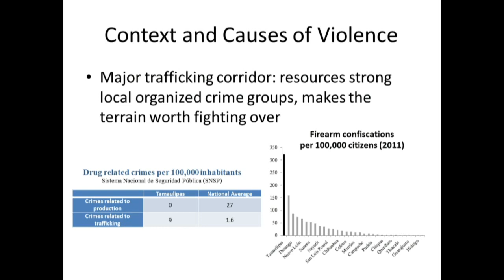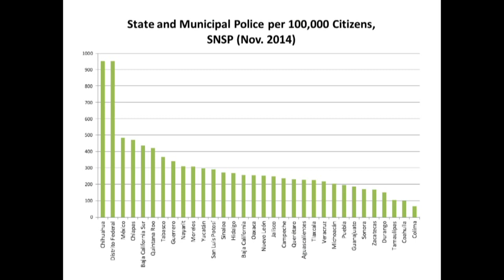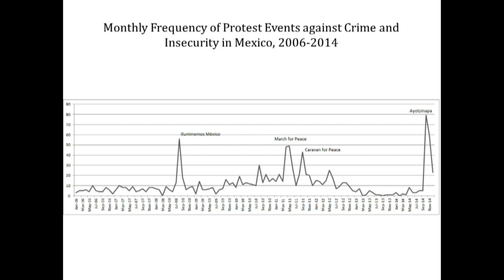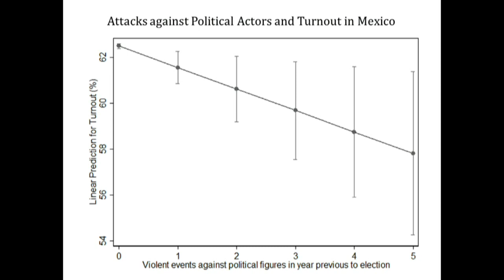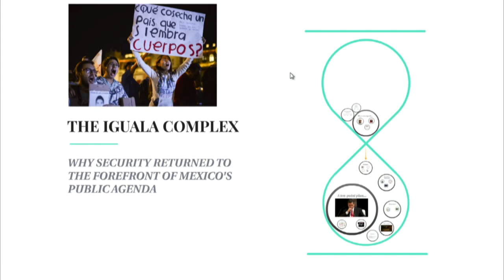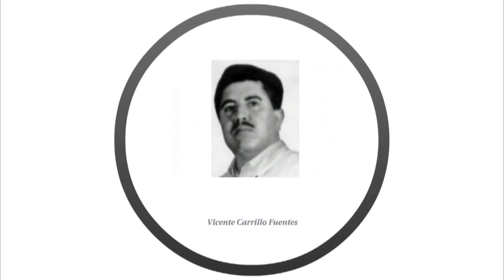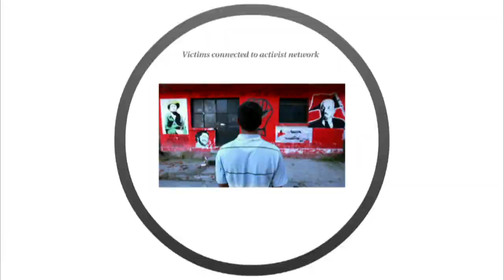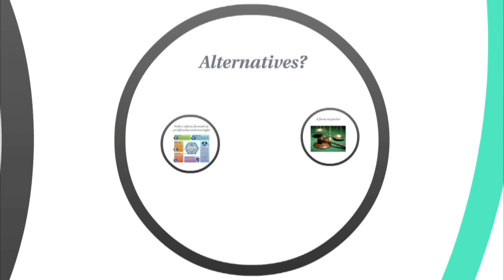The State of Citizen Security in Mexico: 2014 in Review and the Year Ahead Part 2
The Wilson Center's Mexico Institute hosted its Second Annual Mexican Security Review, The State of Citizen Security in Mexico: 2014 in Review and the Year Ahead. The forum provided a careful examination of security challenges in Mexico, featuring presentations from leading policy analysts. Of particular interest were the available indicators of crime trends, analysis of the specific policy measures of the Peña Nieto administration, and the efforts of civil society to confront recent security problems in Mexico.